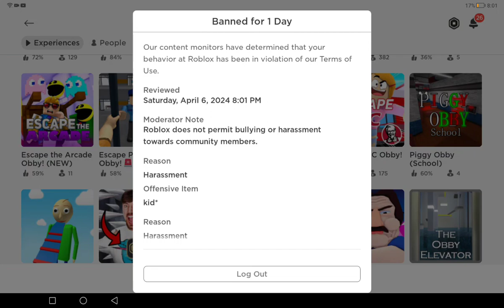how did i get banned by roasting a fatherless kid☠️